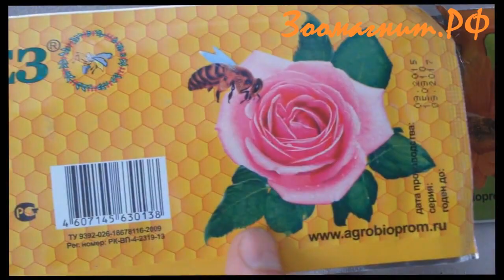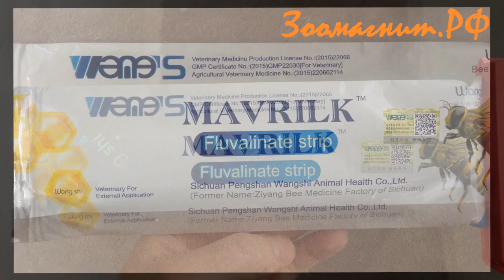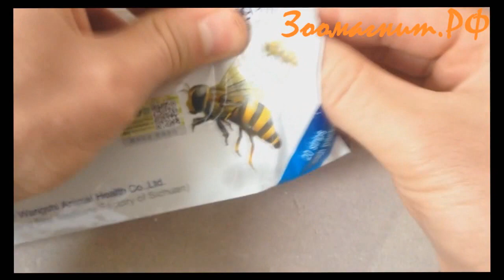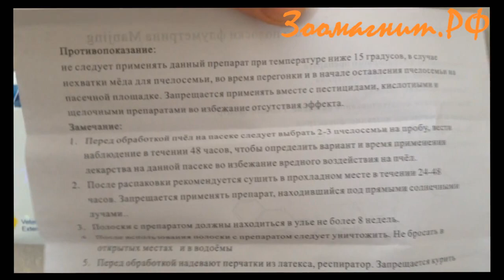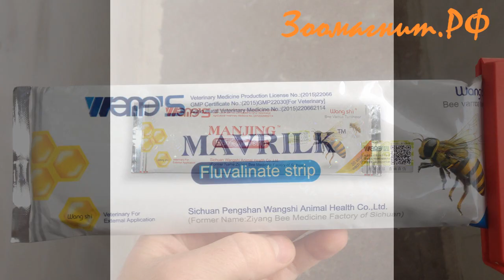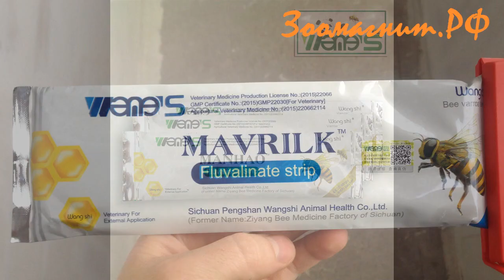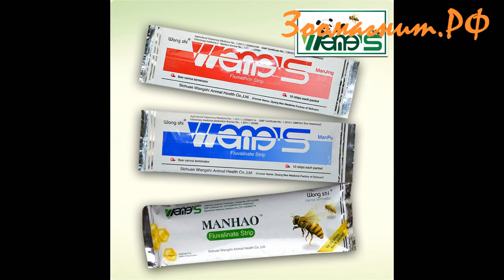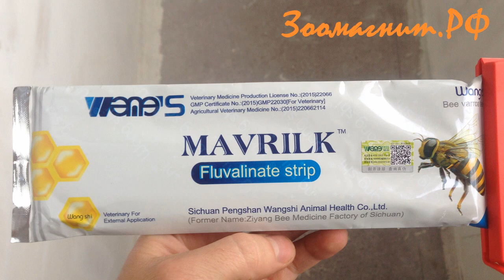Китайские пластины от клеща Manjing, Manhao, Mavrilk / Manhao, Mavrilk, Manjing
Эффективные полоски от клеща от китайского производителя Wangshi - лидеры по борьбе с варроатозом.